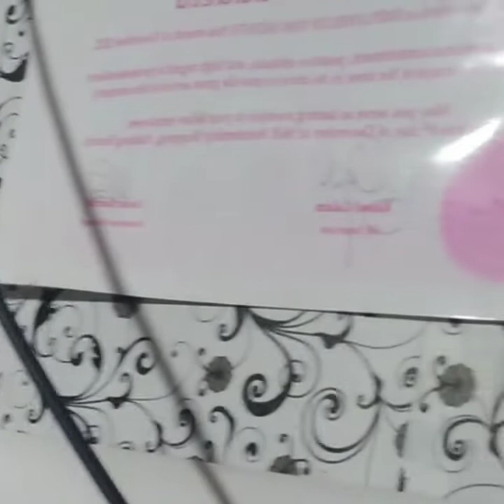YUMMY ... MAPADAMI KA NG KANIN..